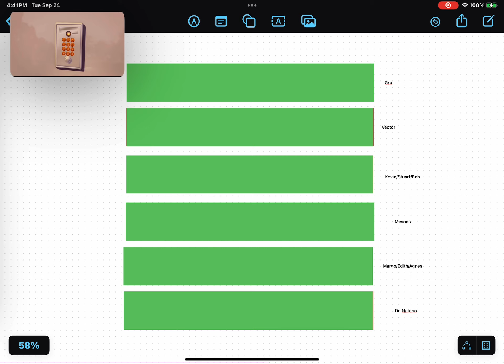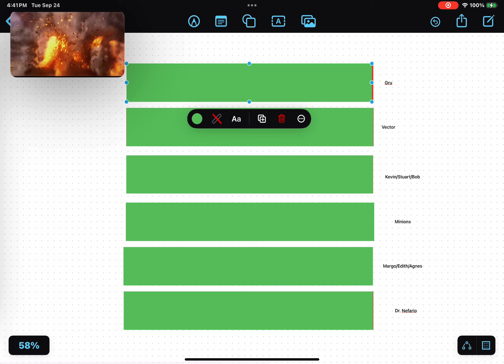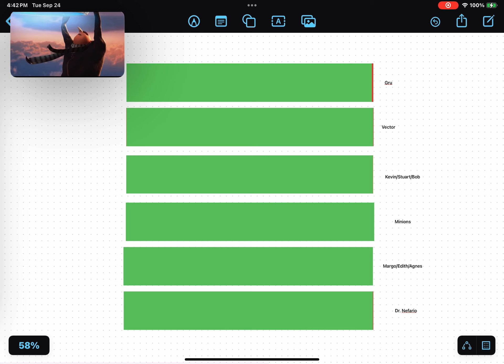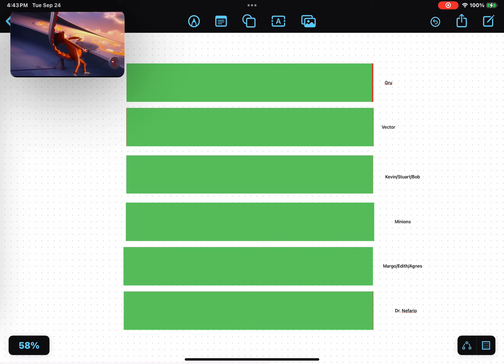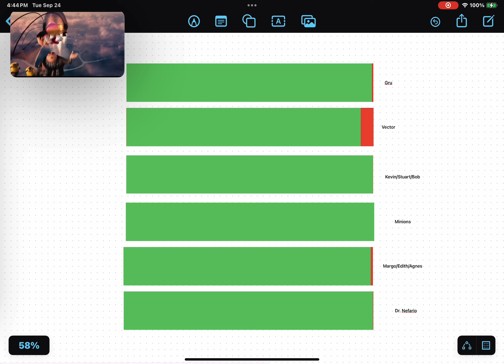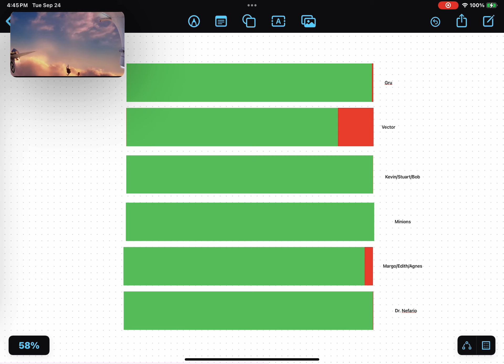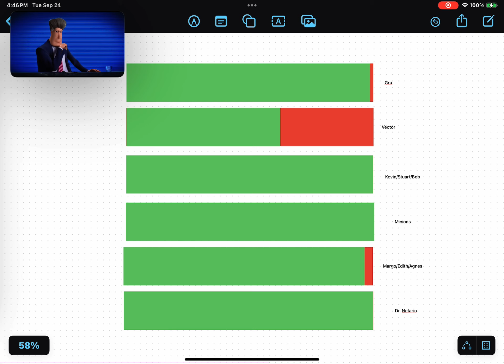Despicable Me Final Battle With Bars